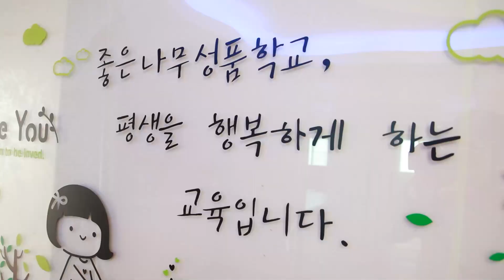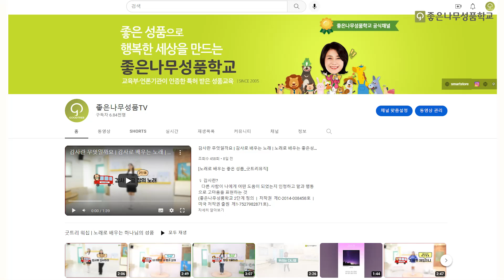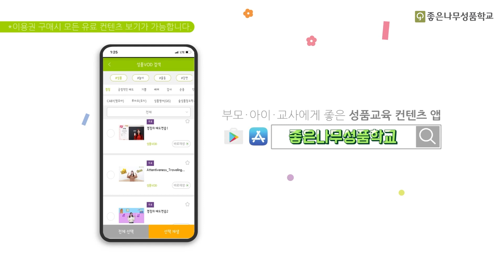6 성품교육은 어디서 배워요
🎀 좋은나무성품학교 공식채널

100만 명의 아이·부모·교사를 변화시킨